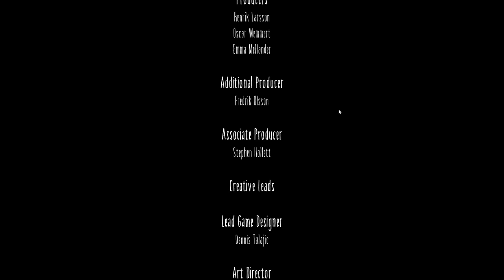Lets Play Little Nightmares Play through Part 9 (Last)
Little Nightmares - Episode 9 (Last Episode)(Ending)

“Little Nightmares worked its way into my dreams because it's just bright enough, just safe enough to make me let my guard down.”
8.5/10 – Polygon

Publisher: Bandai Namco Entertainment

Producers: Henrik Larsson, Oscar Wemmert, Emma Mellander

Designers: Dennis Talajic, Dave Mervik, Hilda Liden, Asger Kristiansen, Matthew Compher, Andreas Palmgren

Programmers: Niklas Hansson, Mattias Ottvall, Richard Meredith

Artists: Per Bergman, Marcus Ottvall, Gustaf Heinerwall, Christer Johansson, Sebastian Bastian, Patrik Johansson

Composer: Tobias Lilja